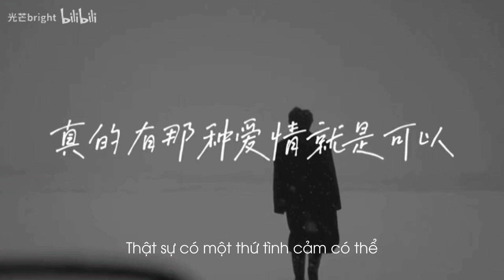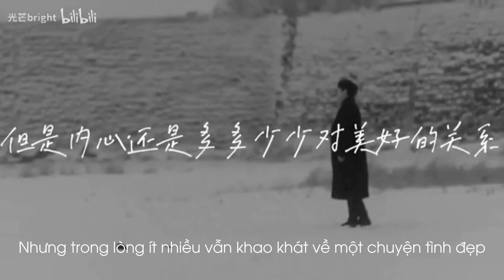[Vietsub] Bởi vì có một Mao Bất Dịch đã từng nói "Chúng ta đều xứng đáng được yêu thương!"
Vì có một Mao Bất Dịch đã từng nói:
"Chúng ta đều xứng đáng được yêu thương. Rồi sẽ có một ngày có người sẽ thích tôi vì tôi béo. Vì tôi như thế này nên sẽ thích tôi."

"Hi vọng rằng ai trong chúng ta trước khi gặp được tình yêu đích thực đều có thể yêu bản thân mình trước tiên. Sau đó hãy tin rằng người sẽ yêu lấy chính bản thân mình đang trên đường đến."